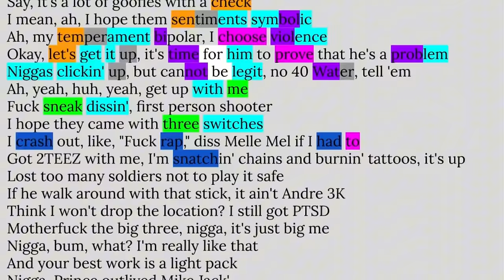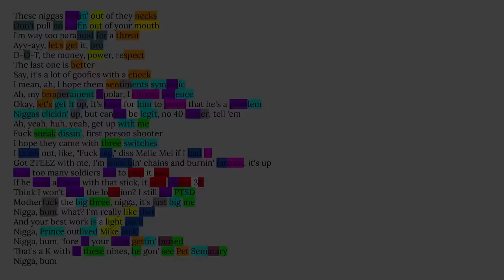Kendrick Lamar, Like That | Rhyme Scheme Highlighted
Why I chose this song:
It’s been a long time since a verse has caused this much discussion! This is probably my feature of the year so far!